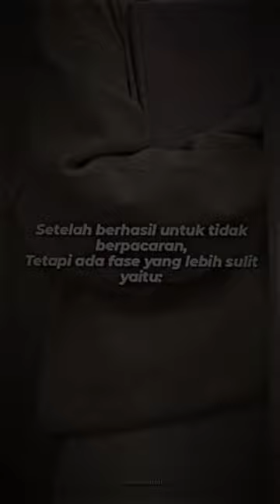Fase yang lebih sulit 😔